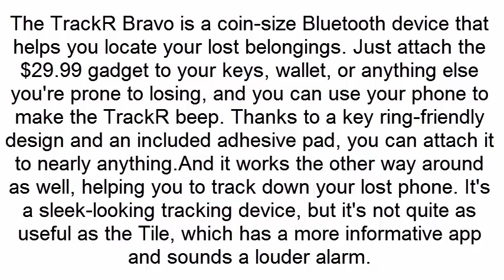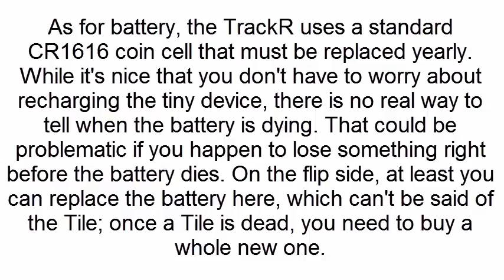Trackr Bravo - Lost Items Tracker